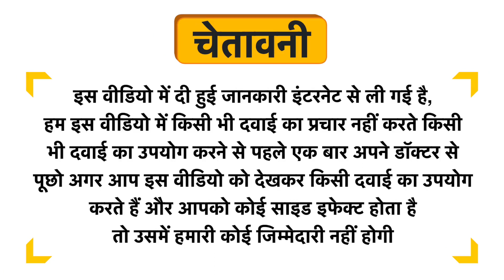Pure Nutrition Papaya Fruit & Leaf Extract 600mg Veg Tablet Uses in Hindi | Side Effects | Dose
Pure Nutrition Papaya Fruit & Leaf Extract 600mg Veg Tablet Uses in Hindi | Benefits | Side Effects | Dose